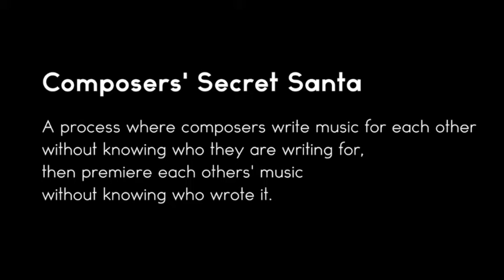EC3 Day 5: Patrick Phillip, Bass | 'Winter Morning' by Emma Beach WORLD PREMIERE (Secret Santa 3)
In the next instalment of our Secret Santa series, Patrick Phillip gives the WORLD PREMIERE of Emma Beach's 'Winter Morning' for solo Double Bass.